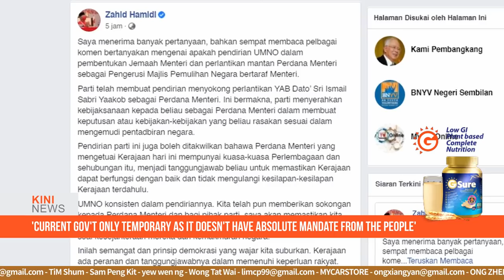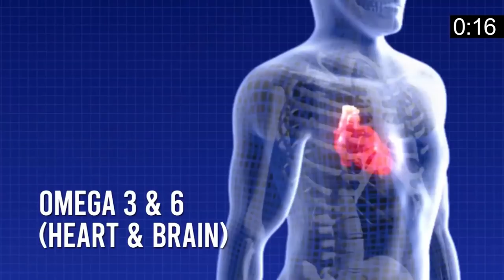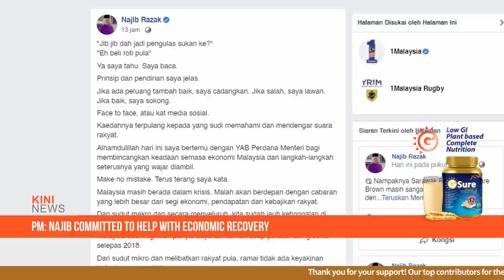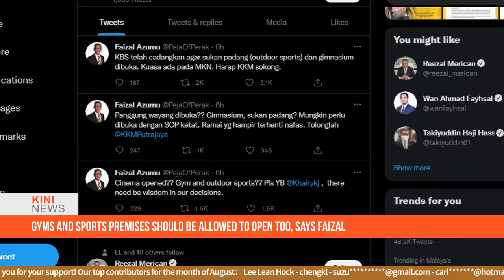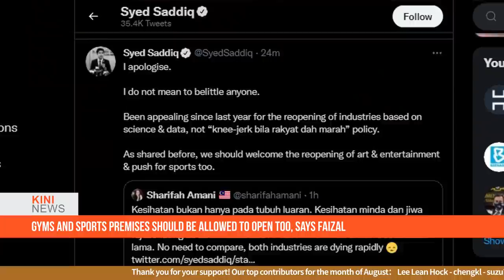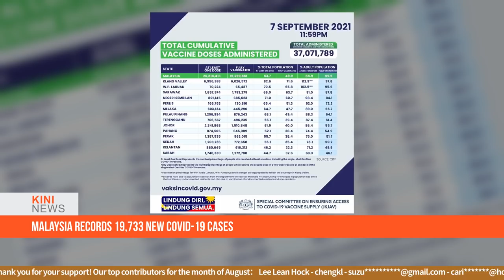KiniNews: Ahmad Maslan nominated as Dewan Rakyat deputy speaker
[KiniNews] Prime Minister Ismail Sabri Yaakob’s government has nominated Umno’s Pontian MP Ahmad Maslan as its sole candidate for the position of Dewan Rakyat deputy speaker.

Umno’s Padang Rengas MP Mohamed Nazri Abdul Aziz, when contacted, verified the nomination.

The deputy speaker position fell vacant after Umno’s Pengerang MP Azalina Othman Said resigned on Aug 23.